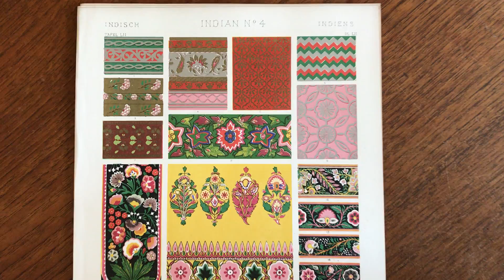India Hindoo Indian c.1880 Owen Jones design Ornament old prints lot x12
(Historical Design- patterns)

Issued c.1870-80, London by Owen Jones for the famous Grammar of Ornament.

The complete suite of printed images relating to this style of ornamentation.

Fine lot of twelve (12) antique color lithographed prints.